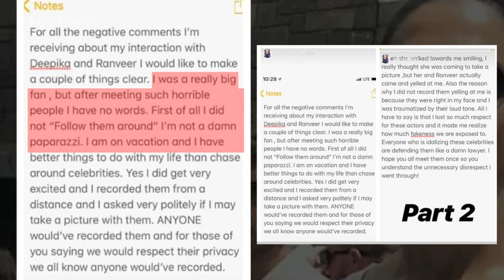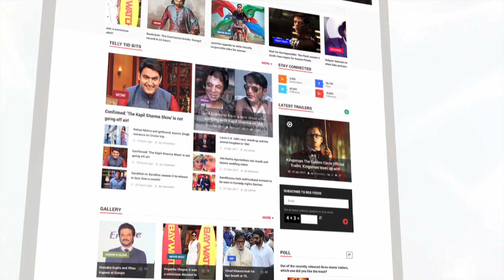"Deepika & Ranveer Attacked Me," Says Fan Who Took Their Video In Orlando | LehrenTV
A woman who claims to have shot the viral video of actors Deepika Padukone and Ranveer Singh vacationing in Orlando, has said accused the rumoured Bollywood couple of ‘attacking’ her.